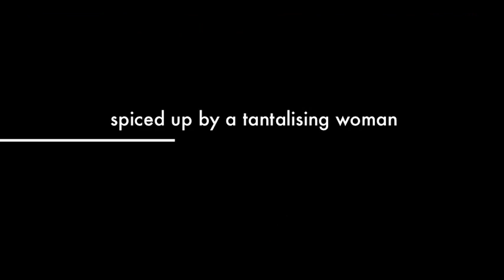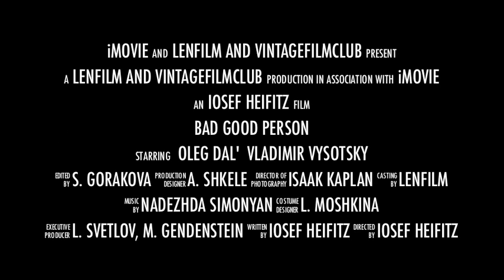A Bad Good Person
A BAD GOOD PERSON (PLOKHOY KHOROSHY CHELOVEK)

1973, 100 min., color, wide screen

Drama, Literary Adaptation

Based on a story by Anton Chekhov, The Duel, the film portrays a dramatic story of friendship between Layevsky and von Koren, a frienship that results in a duel.

The action unfolds in the 1890-s in a small town in the south of Russia (Chekhov's home town Taganrog?). The film has much to say about the mysterious Russian character that moulds its fate on its literary classics at times to some tragi-comic results.

Written and directed by: Iosif Heifitz, Camera: Henrich Marandzhyan, Production designer: Isaac Kaplan, Music: Nadezhda Simonyan, Sound: Igor Vigdorchik

Cast: Oleg Dal, Vladimir Vysotsky, Lyudmila Maksakova, Anatoly Papanov, Anatoly Azo, Yuri Medvedev, Georgy Korolchuk, Lubov Malinovskaya, Igor Yefimov, Anhel Gutierrez, Andrei Apsolon